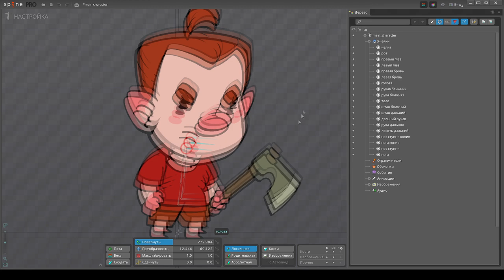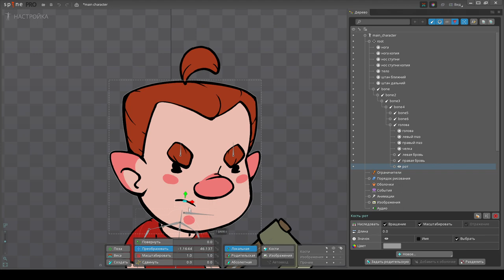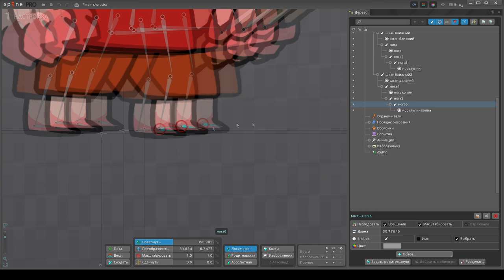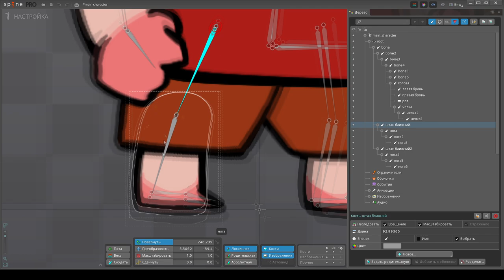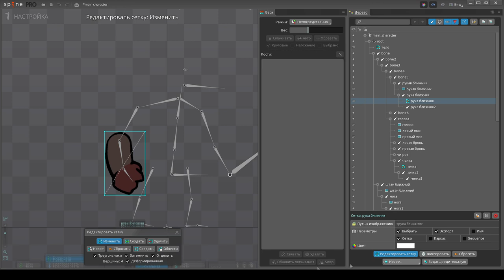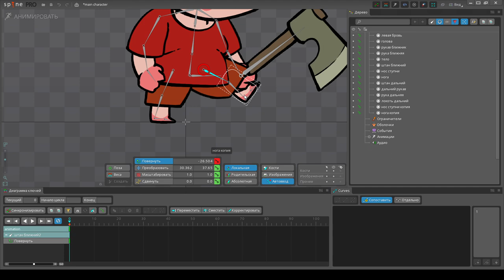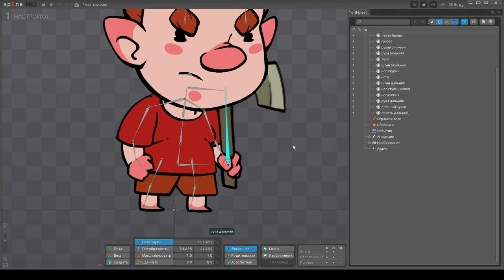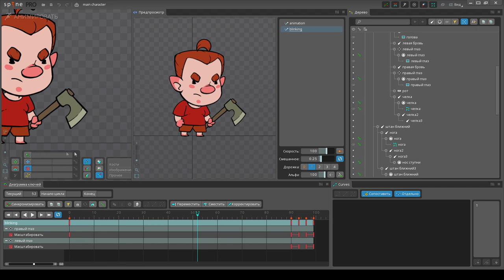Анимация для игр в Spine 2d - создание скелета персонажа. Настройка мешей.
Spine 2d самая популярная программа для игровой скелетной анимации. Именно в ней мы делаем анимацию для наших игр.  В этом видео разберем настройку скелета, настройку мешей для последующей анимации персонажа.

Наши игры:
В разработке(добавь в вишлист, поддержи наши начинания):
Вышедшие:
Стим: